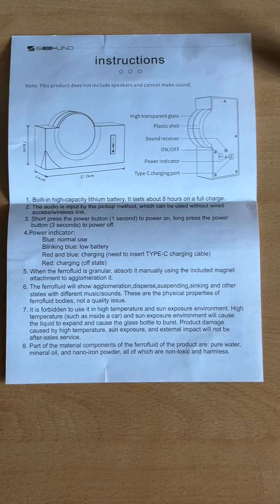Unboxing van de Venom Ferrofluid Speaker (Not Official From Marvel)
In deze video doe ik een Unboxing van de Venom Ferrofluid Speaker (It Looks Like Venom From Marvel: Spider-Man) (Not Official From Marvel: Spider-Man).